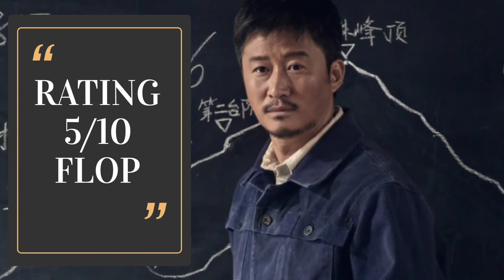The Climbers Review || The Climbers Movie || Faheem Taj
After failing to prove their feat of climbing to the summit of Mount Everest by the north ridge due to lack of photo evidence, members of a mountaineering team attempt to ascend again after 15 years.

The Climbers Review Hindi,
The Climbers Movie Review Hindi,
The Climbers 2019 Review Hindi,
The Climbers 2019 Movie Review Hindi,
The Climbers 2024 Review Hindi,

The Climbers,
The Climbers Amazon Prime,
The Climbers Movie,
The Climbers 2019,
The Climbers 2019 Movie,
The Climbers Trailer,
The Climbers Movie Trailer,
The Climbers Trailer Hindi,
The Climbers Hindi Trailer,
The Climbers Review,
The Climbers Hindi,
The Climbers Hindi Review,
The Climbers Movie Review,
The Climbers 2019 Review,
The Climbers 2019 Movie Review,
The Climbers 2024 Review,
The Climbers Full Movie Hindi Dubbed,

Faheem Taj Reviews
Follow FT Review for more!